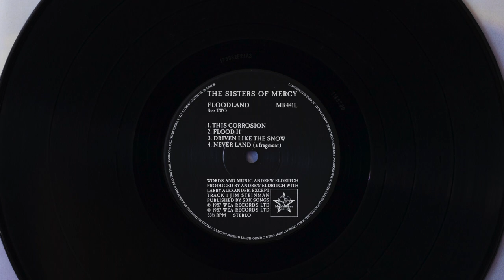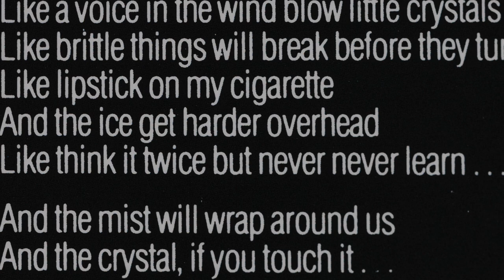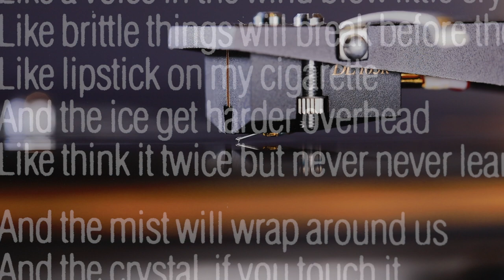THE SISTERS OF MERCY - Driven Like The Snow - 2018 Vinyl LP Reissue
Pretty noisy for a recent pressing :(
I've always only had Sisters stuff on CD or dubbed cassettes friends made for me, this is the first vinyl of theirs I've gotten.  A bit disappointed at how noisy it is but oh well, still nice to have.